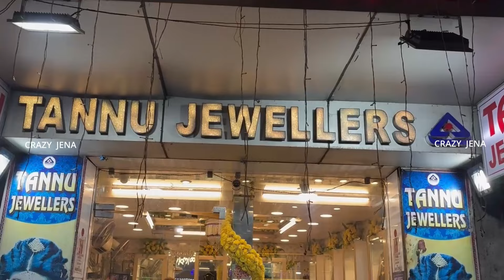TANNU JEWELLERS Present Choker 1GM /Pola Badhano 400Mili /Sitahaar 2.5 GM /Kanbala 2.5GM / Chur 30GM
TANNU JEWELLERS Present Choker 1GM /Pola Badhano 400Mili /Sitahaar 2.5 GM /Kanbala 2.5GM / Chur 30GM @Crazy_Jena

Hello Friends,
I've got a new video for you. In this video, I'm taking you to TANNU JEWELLERS, where you'll find a large selection of wedding jewellery starting from 1gram onwards. All of the designs are quite appealing, and the execution is flawless. I'm confident you'll be smitten by the collection.

I hope you find this video informative and helpful; I attempted to provide as much information as possible for you.